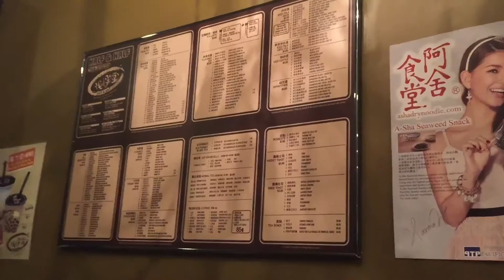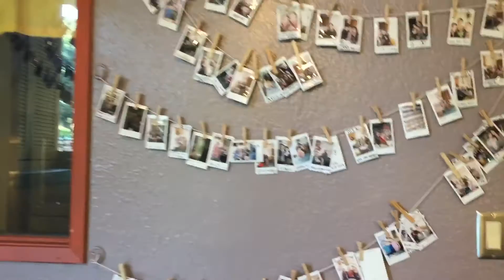Spring Break 2016 - College Visits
Definitely a memorable weekend :) UCSB, UCI, & Cal Poly SLO